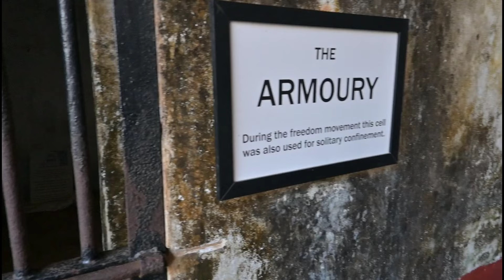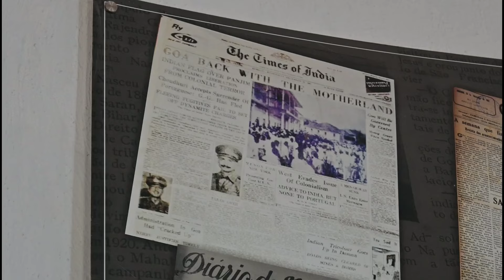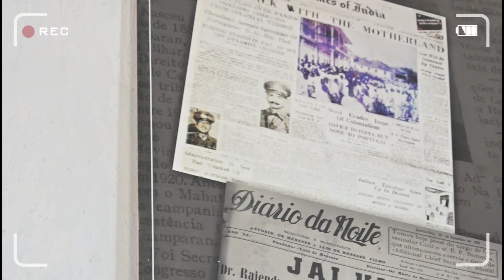PANJIM GOA 2 DAYS RELAXED ITINERARY 😍🌴 | GOA VLOG 2024 Places to visit in Panjim Goa | Anagha Mirgal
Panjim aana to banta hain! 😍🏖️🌴

Goa Trip
Anabhi Vlogs
not
Palolem Beach
Arambol Beach
no
How to
Goa Airport
Indian YouTuber
Anagha Mirgal
panjim itinerary
agonda beach
cola beach
tourism
South Goa Vlog
places to visit in Panjim
things to do in Panjim
best restaurants in Panjim